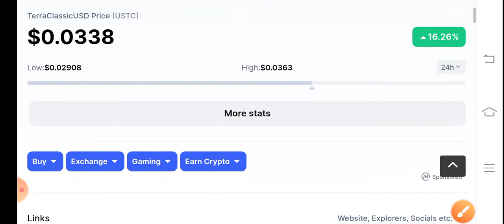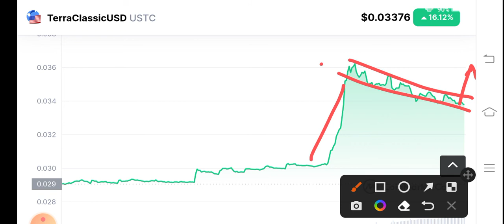USTC Price Analysis! Terra Classic USD Price Prediction! USTC News Today